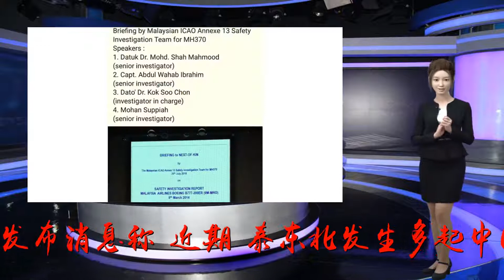中领馆提醒在泰中国公民严格遵守泰方相关务工法律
谢谢！中新网7月30日电中国驻泰国孔敬总领馆网站日前发布消息称，近期，泰东北发生多起中国公民因违法在市场或集市摆摊售卖衣物等小商品而被当地警方拘押、罚款并遣返回国的案件。涉案的中国公民或违反下列法律规定之一或两者兼之。规定一：39种职业为泰国籍人士专属职业，禁止外籍人士(有合法工作许可者)从事，如：在市场或集市设摊贩卖东西、导游、美容美发、被褥床具制作行业、制鞋业、制帽业和裁缝等。规定二：外国公民如持旅游签证在泰从事与旅游者身份不相符的活动，将被视为非法打工，将受到法律处罚。中国驻孔敬总领馆提醒在泰中国公民，严格遵守泰方有关禁止外籍人士从事相关职业的法律规定，也切勿持旅游签证在泰国非法打工，避免造成严重的法律后果。如需中国驻孔敬总领馆协助，请拨打领事保护与协助电话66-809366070。外交部全球领事保护与服务应急呼叫中心电话：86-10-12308或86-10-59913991。